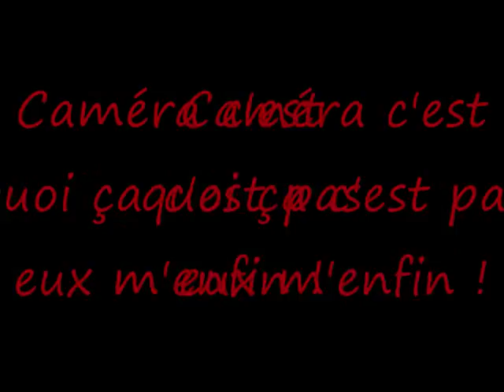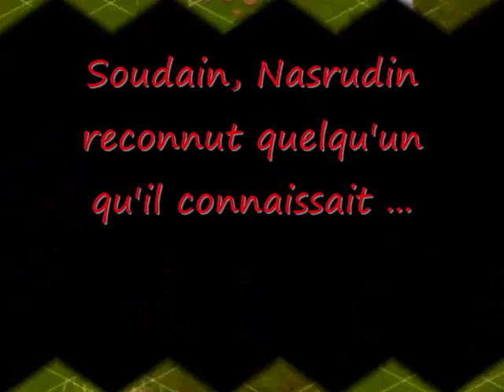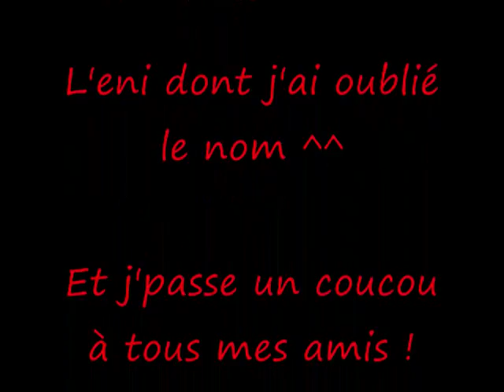SOS Chien perdu !!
Voici Nasrudin pour une toute nouvelle aventure avec son fils Aronnax !
Mais problème : Leur chien a disparu !